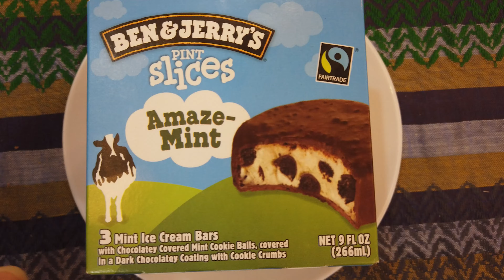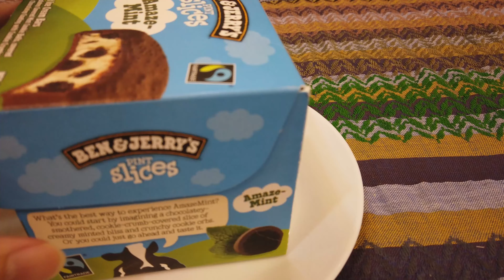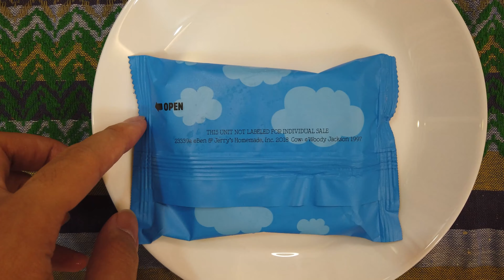#8 I tried Ben & Jerry Ice-cream first time! Welcome to BDS, B&J! (Warning: Pro-Palestine contents)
Warning!!! If you're a zionist, this video may uncomfortable for you.

Ben & Jerry Made statement about they will end sales in the Occupied Palestinian Territory from end of 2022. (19JUL21)

israel justified this act as "Anti-semitism" but no way, not all of jews are zionists. israel doesn't represent all of jews.

I never tried their ice-cream until today, but after hearing the news I couldn't just stay. So I went out, and bought a box of their ice-cream.

Anyway, get your Ben & Jerry Ice-cream and let's celebrate together!
Free Palestine! Palestine will be free! From the river to the sea!